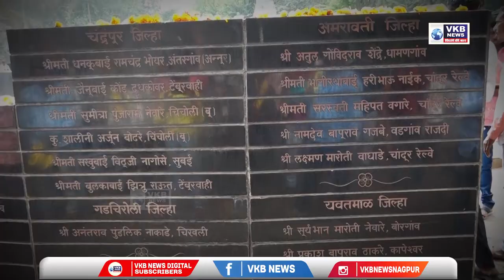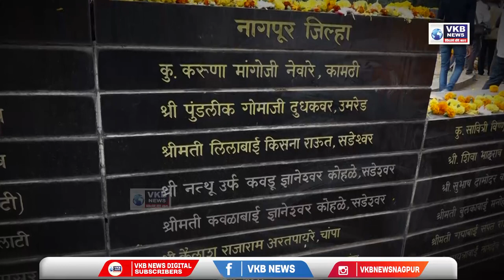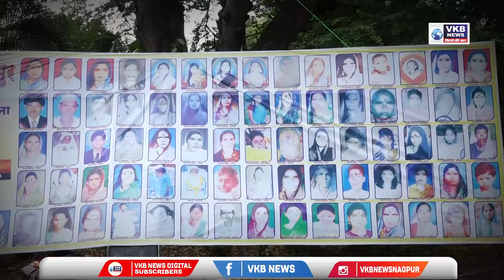नागपुर - गोवारी शहीदों को नम आंखों से श्रद्धांजलि